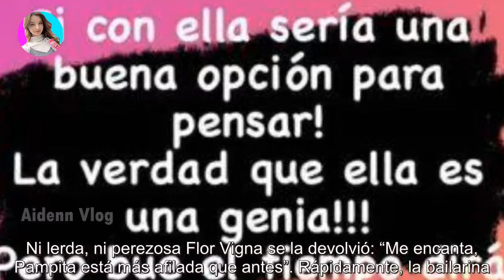El picante comentario de Pampita a Flor Vigna por un famoso pretendiente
El picante comentario de Pampita a Flor Vigna por un famoso pretendiente - Últimas Noticias teleshow

La jurado de la academia la mandó al frente en vivo al revelar el nombre del futbolista. Flor Vigna y Facu Mazzei debutaron en el shuff...